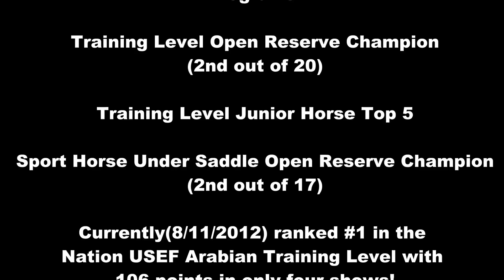MS Hsanis Haimovi - Purebred Arabian Dressage Champion